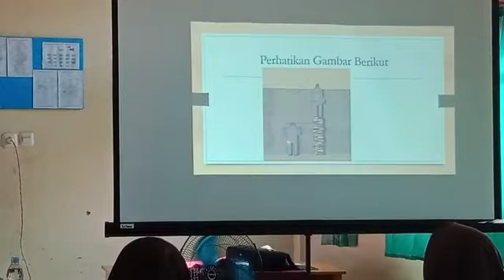MEMBACA MEMBUKA JENDELA DUNIA, MENGHIDUPKAN LITERASI DI BANYUASIN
menghidupkan Literasi di Banyuasin, dengan simanis (siswa membaca dan menulis) agar mampu mewujudkan setiap siswa dapat membaca 10 buku setiap tahun...menyalip Malaysia dan negara Asia lainnya...salam literasi